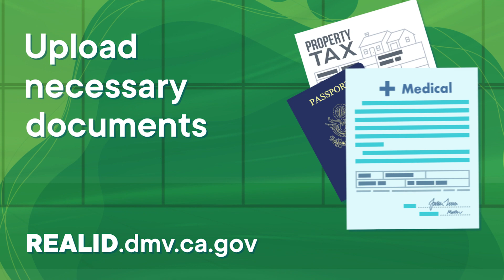How to get your Get your Real ID.